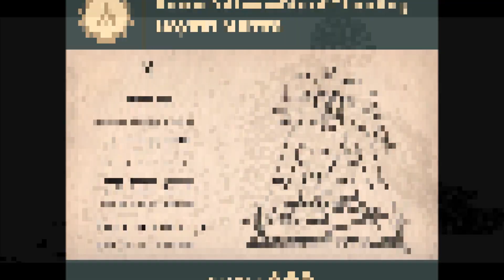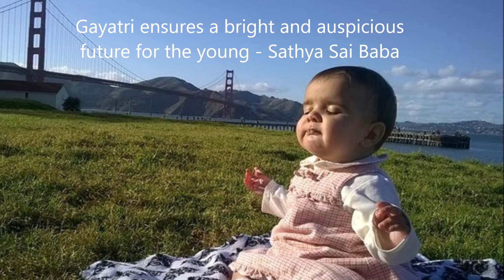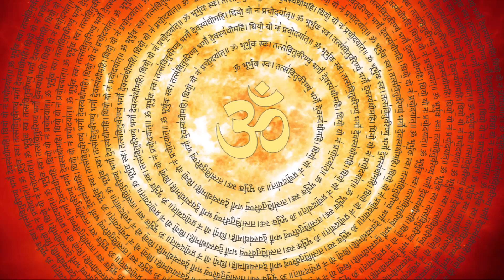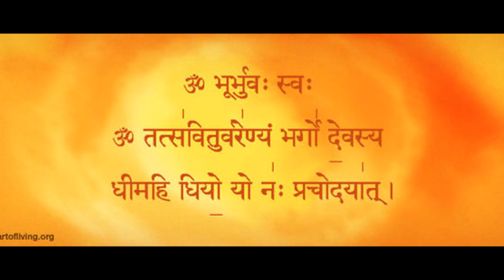Hidden Powers and Benefits of Gayatri Mantra - From Sathya Sai Baba